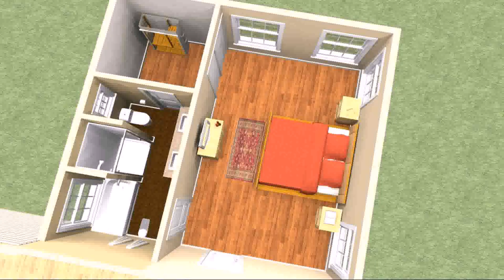Ranch House Plans With 2 Master Suites (see description)